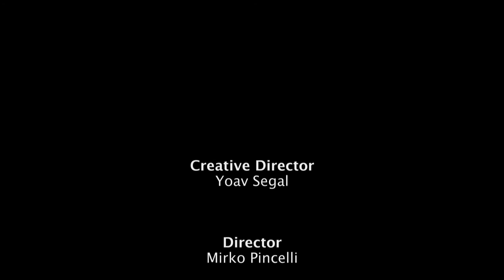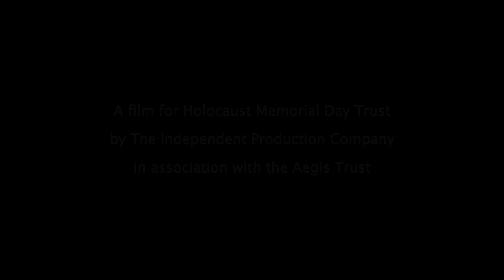Simon: a Ukrainian survivor of the Holocaust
In this film Simon Winston, a Ukrainian survivor of the Holocaust, speaks about his experience of escaping a ghetto with his family and living in hiding.

Download this video to use in your Holocaust Memorial Day activity